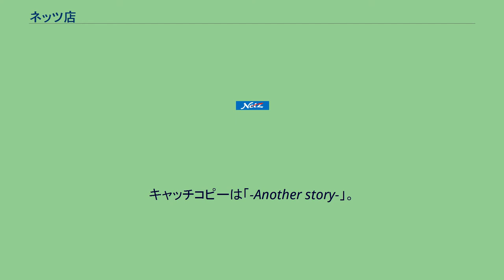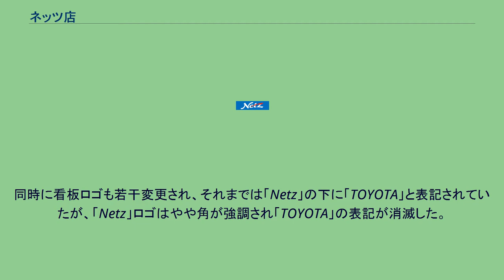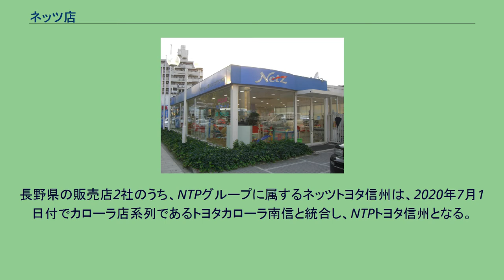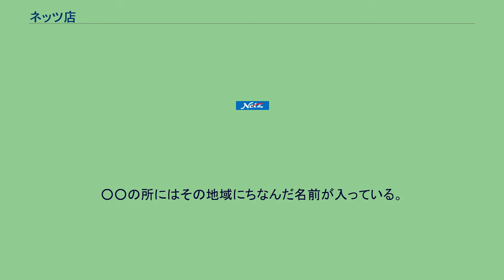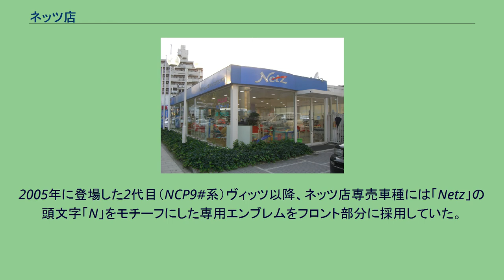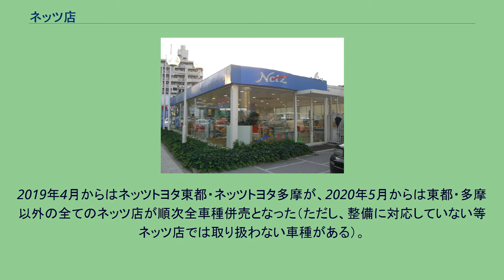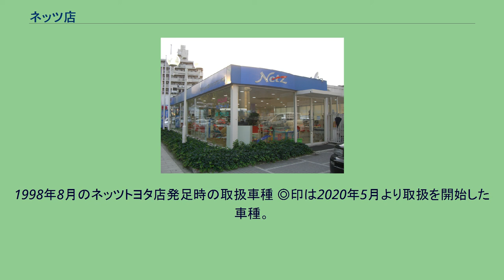ネッツ店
トヨタ自動車 」 ネッツ店 ネッツ店の店舗例（大阪市、今福店） ネッツ店（ねっつてん、Netz）は、トヨタ自動車のディーラーの一つ。
元来はトヨタオート店がネッツトヨタ店に名称変更された販売チャンネルであったが、後にトヨタビスタ店も統合されて新生ネッツ店となり、事実上、旧トヨタオート店と旧トヨタビスタ店が統合した販売チャンネルとなっている。
日本国内トヨタブランド販売チャンネルの中では最新である。
キャッチコピーは「-Another story-」。
全国に115社・約1600店舗から構成され、ミニバンおよび2BOX系コンパクトカー中心のラインナップを持ち、主に若者・女性客をターゲットにしている。
大阪地区ではかつてハイラックスサーフも扱っていた。
1968年4月に主力車種カローラスプリンター（KE15型）の発売に合わせて「トヨタオート店」として設立された。
社名は原則「トヨタオート〇〇（〇〇は地名）」としていたが、東京都に本社を置いた「トヨタ東京オート（現：トヨタモビリティ東京）」だけは例外とされた。
1998年8月23日には「ネッツトヨタ店」と改名したのち、2004年5月より旧ネッツトヨタ店と旧トヨタビスタ店が統合して現在の「ネッツ店」となった。
同時に看板ロゴも若干変更され、それまでは「Netz」の下に「TOYOTA」と表記されていたが、「Netz」ロゴはやや角が強調され「TOYOTA」の表記が消滅した。
東京都では販売チャネル制度を廃止しておりトヨタモビリティ東京（旧ネッツトヨタ東京）・ネッツトヨタ東都の都内店舗・ネッツトヨタ多摩については全車種を取り扱っている。
2020年5月7日に開始される予定である全車種併売化に伴い、神奈川県の販売店3社のうち、KTグループに属するネッツトヨタ横浜とネッツトヨタ湘南の2社は、同年5月1日付で神奈川トヨタ自動車へ吸収合併された他、静岡県の販売店4社のうち、遠州鉄道グループに属するネッツトヨタ浜松は、2020年7月1日付で静岡トヨタ自動車へ吸収合併される予定。
長野県の販売店2社のうち、NTPグループに属するネッツトヨタ信州は、2020年7月1日付でカローラ店系列であるトヨタカローラ南信と統合し、NTPトヨタ信州となる。
ネッツ店の専売車種のテレビCM・新聞広告には、改称時からトヨタのシンボルマークである「T」マークを掲載していない。
併売車種についても、カタログ表紙のデザインが大幅に異なっていて、たとえプリウス、アクア等の全店併売車種であってもネッツ店のカタログだけは表紙が異なっている。
また、他のトヨタ系列店と比較して併売車種が少ない。
色は水色。
ネッツトヨタ店のスローガンは次の7つ。
ディーラー名は「ネッツトヨタ○○」の所が多い。
○○の所にはその地域にちなんだ名前が入っている。
特に、ネッツ店の場合は旧トヨタオート店と旧トヨタビスタ店の経営会社が違うために2社の合併が難しく、同じ都道府県に複数のネッツ店が存在することもある。
参考リンク かつて存在した販売店 かつて存在した販売店 かつて存在した販売店 かつて存在した販売店 かつて存在した販売店 かつて存在した販売店 かつて存在した販売店 かつて存在した販売店 かつて存在した販売店 現在トヨタは「TOYOTA」（トヨタ店/トヨペット店/カローラ店）・「LEXUS」の2ブランド制をとっており、この2チャンネルをまたいで併売することができないような車種・販売店構成をとっているが、「Netz」（ネッツ店）も統合後ディーラーの看板から「TOYOTA」の文字が消え、フロントエンブレムも専用のものに切り替え、さらには取扱車種が一部（プリウスシリーズとSAI、軽自動車(ピクシスシリーズ)がその例）を除いて全て専売車種に切り替えたりと、事実上ブランド化されたような状態にあった。
しかし、このことが結果として併売車種の減少を生み、各ディーラーごとの販売車種が大幅に減ることとなった上に、さらにそれが旧トヨタオート店、旧トヨタビスタ店時代に抱えていた顧客の車両代替需要をも逃す事態を発生させた。
当時トヨタの取扱車種数が、姉妹車の縮小や同クラス車種の統合化などで年々減っていることもあったが、2010年代からはハイブリッド系車種以外でも併売車種が次々と増えていき、2020年5月の全店併売直前には併売車種が過半数を占めていた。
2005年に登場した2代目（NCP9#系）ヴィッツ以降、ネッツ店専売車種には「Netz」の頭文字「N」をモチーフにした専用エンブ...